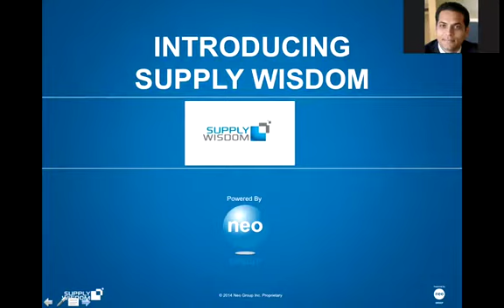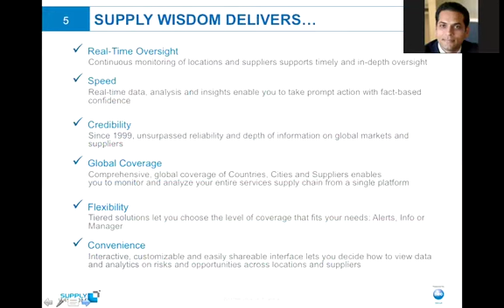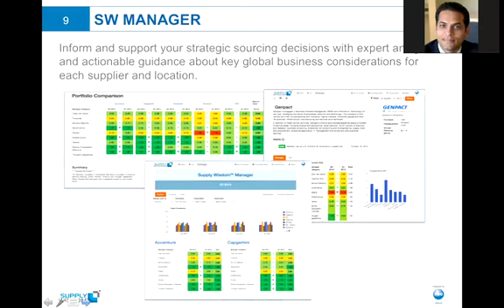Supply Wisdom Overview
Supply Wisdom, formerly Global Supply Risk Monitor, is a cloud-based data, alerts and guidance solution that enables companies to proactively monitor locations and suppliers in their global services supply chain in order to make rapid, informed decisions about sourcing, third-party oversight, location selection, vendor management and ongoing governance.